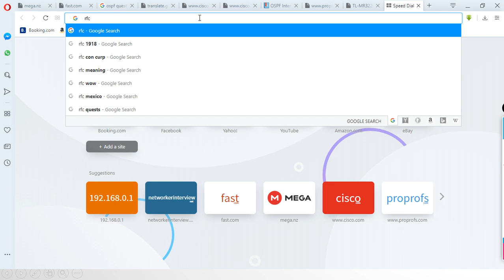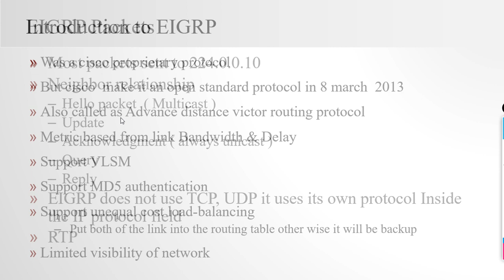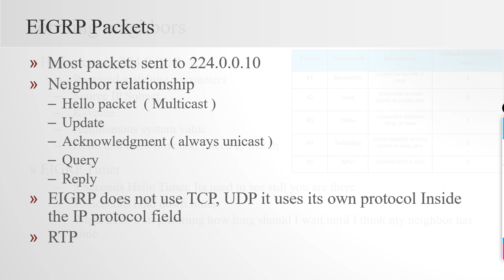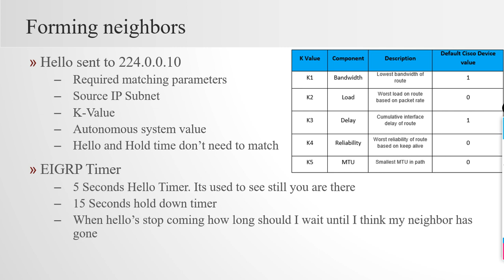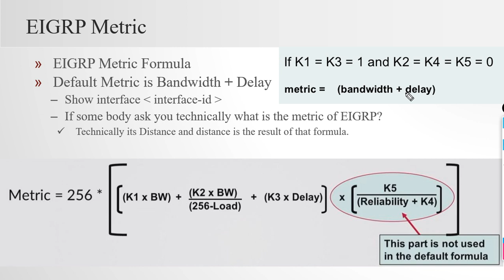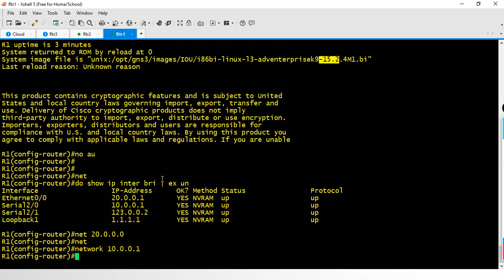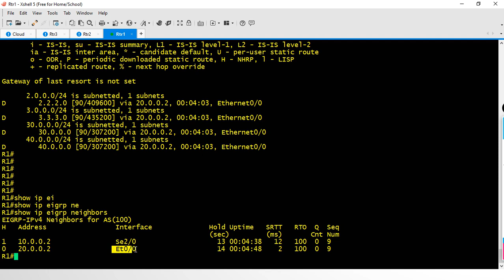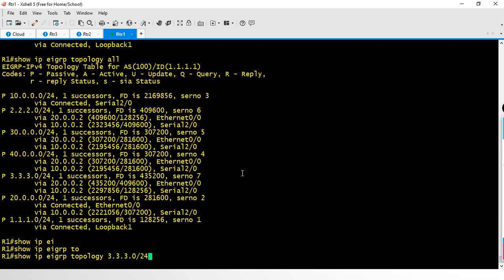14. EIGRP enhance interior gateway routing protocol